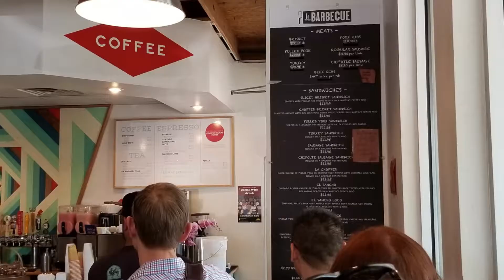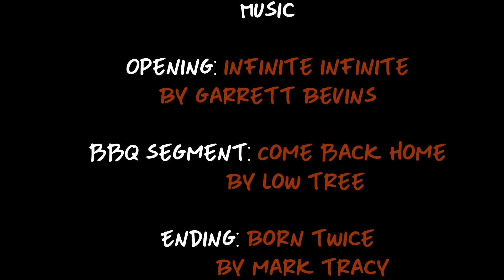TP 406 la Barbecue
Texas Passions - Football and Barbecue
A good good friend was in town and wanted to sample some Austin barbecue so we went to la Barbecue. Sure was good. . .